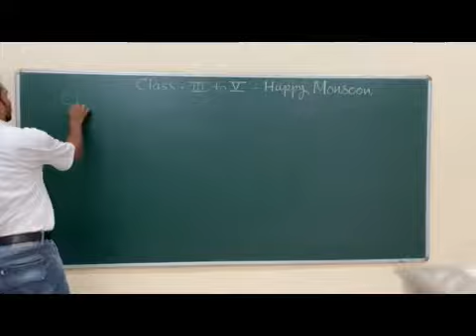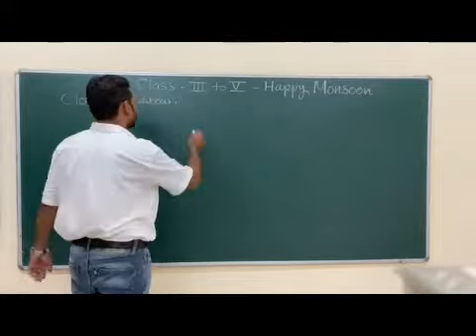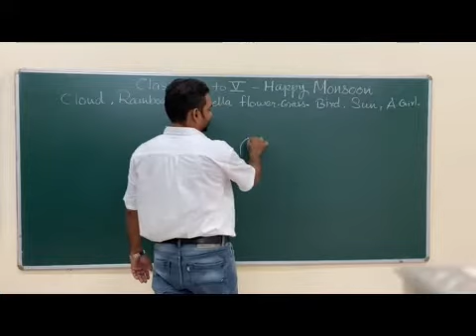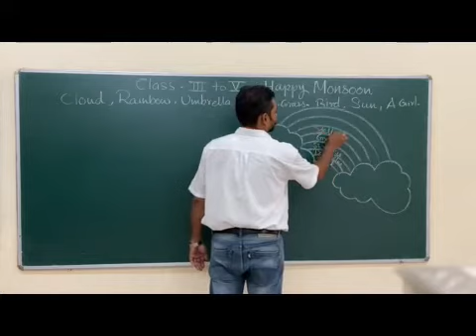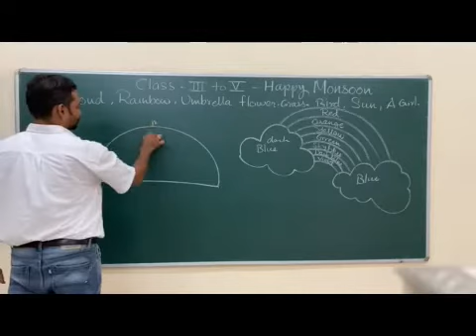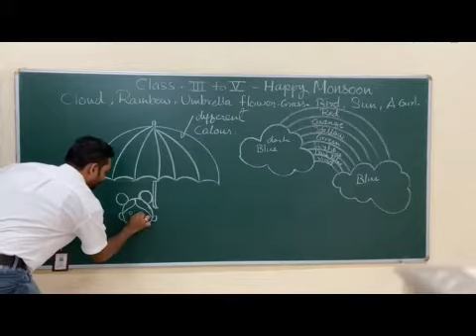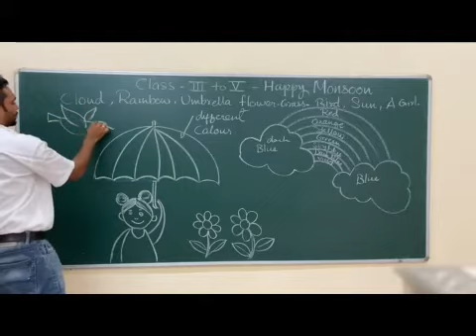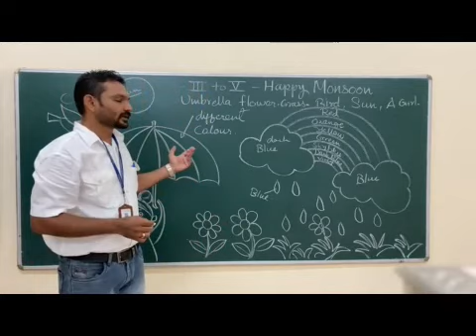V Art Happy Monsoon